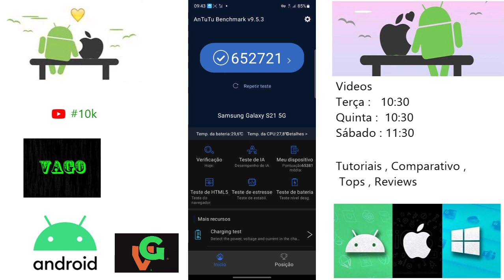S21 5G Antutu Benchmark 9.5 Teste De Desempenho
Está  querendo querendo saber do  desempenho do S21 5G, ? caiu no vídeo certo vamos lhe mostrar a pontuação que o aparelho consegue no teste mais popular de performance o Antutu Benchmark V9 , para mais detalhes fique por dentro do vídeo completo , lembre-se de se inscrever no canal para nós ajudar deixar o like e avalie positivamente ou negativamente o vídeo